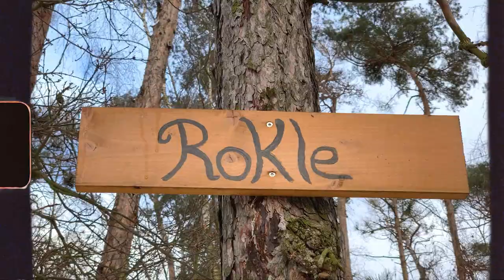PŘESTAVLKY / GRAVEL NA SNĚHU 🚲❄️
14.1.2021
Jen tak, pro radost, na mobil. 🎥